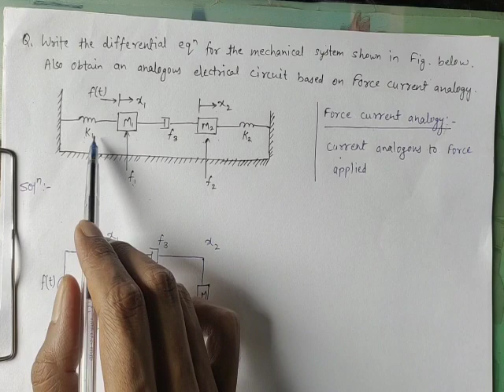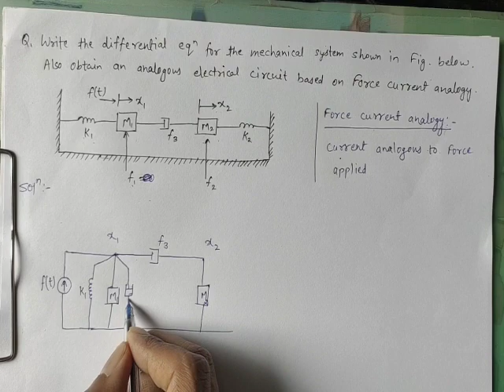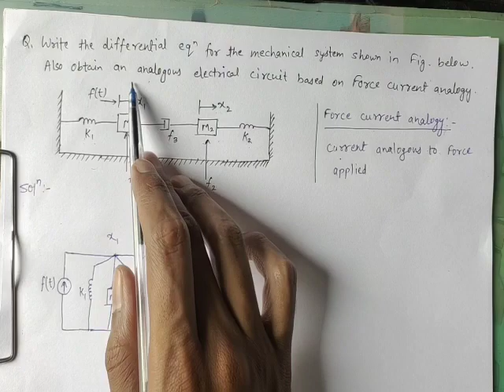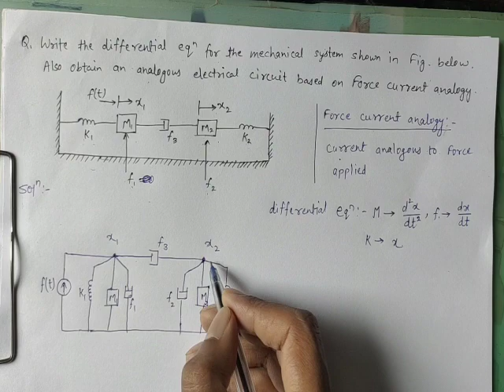1.PROBLEM BASED ON FORCE CURRENT ANALOGY || CONTROL SYSTEM.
In this video, i have explained Example of Force Current Analogy and Force Voltage Analogy.

Force current analogy and force voltage analogy.
problem based on force current and voltage analogy.
force current force voltage simple explanation.
imp question on force current and force voltage analogy.

Graph of incident matrix

Graph of the network

Dual of the circuit